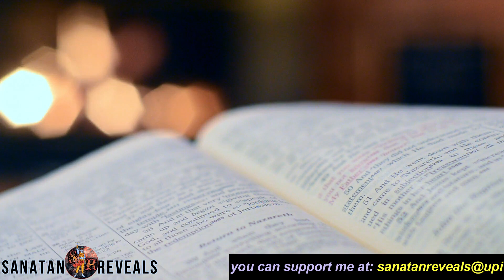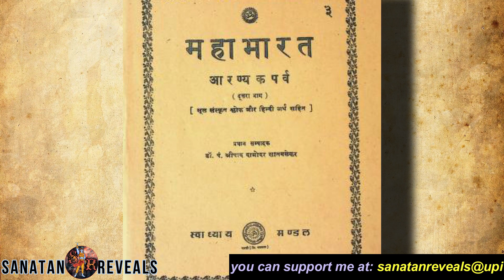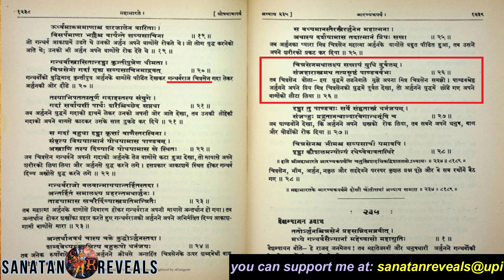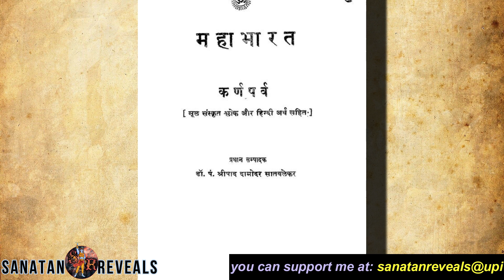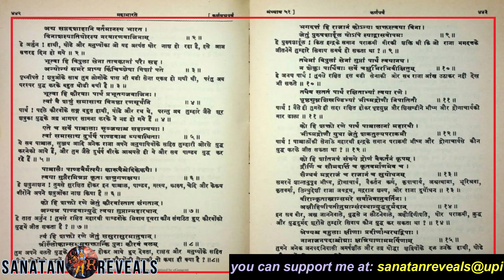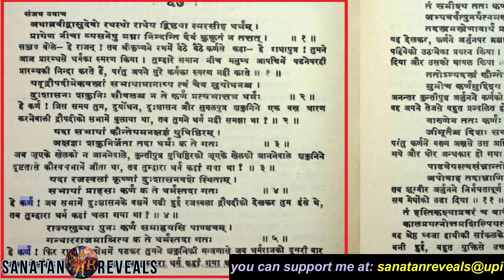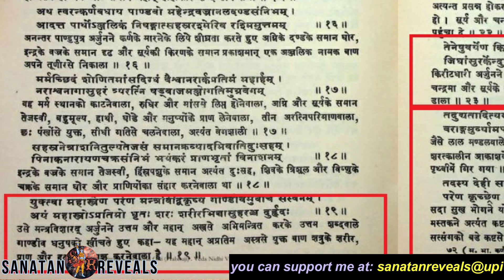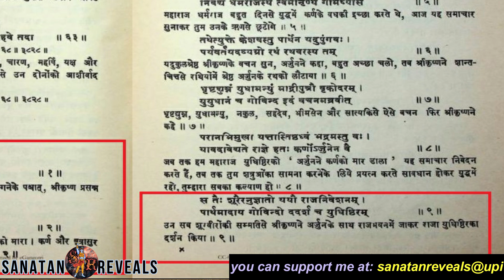krishna said karna can kill me | karan ne arjun ke rath ko piche dhakela | Suryputr karna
Now a days you may see people claiming that krishna said karna can kill me and there are many stories roaming around about suryputr karna like 'karan ne arjun ke rath ko piche dhakela' tha. In this video you'll get the whole truth with evidences.

truth of karna, truth behind hindu scriptures, Suryputr karna, Is Karna a Good or Bad Person in Mahabharata?, Mahabharata Karna a Hero or a Villain?, Why bad happened to karan, KARNA VS ARJUN WHO WAS BETTER, krishna said karna can kill me, karna vs arjun who is more powerful, karan aur arjun mein sabse shaktishali kaun tha, karan and arjun biggest fight, arjun vs karan fight, arjun vs karan who will win,  karan ne arjun ke rath ko piche dhakela

PIXABAY.COM
Youtube.com